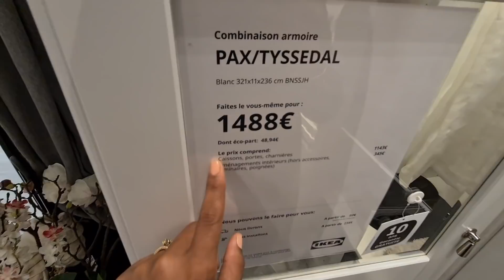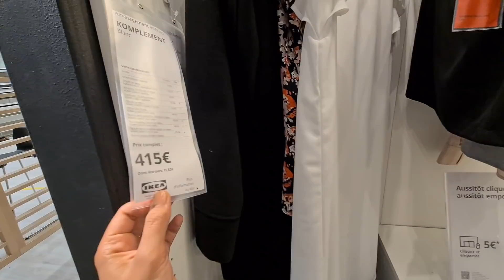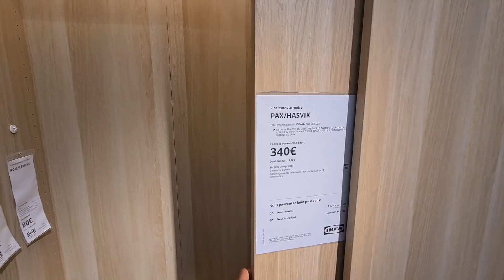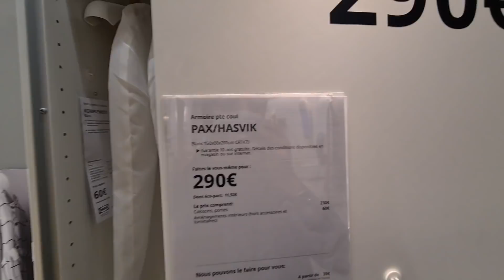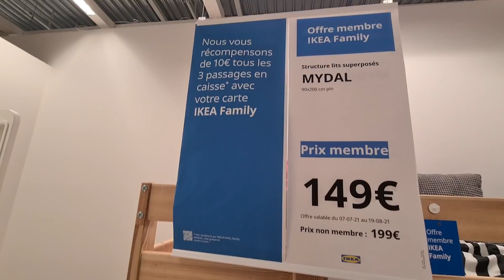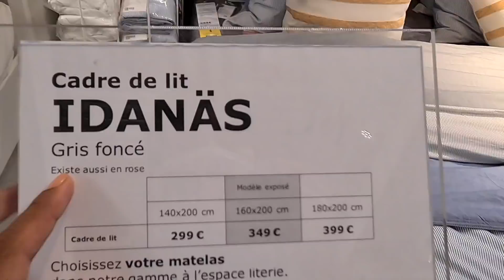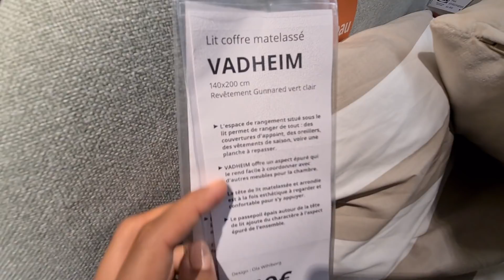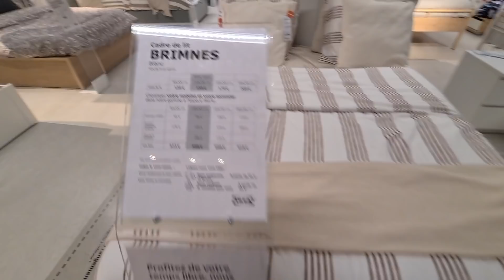IKEA🌟LIT COFFRE DRESSING & RANGEMENT 16.07.21